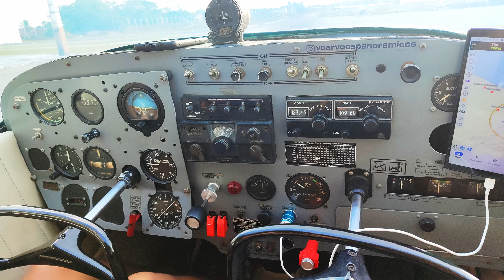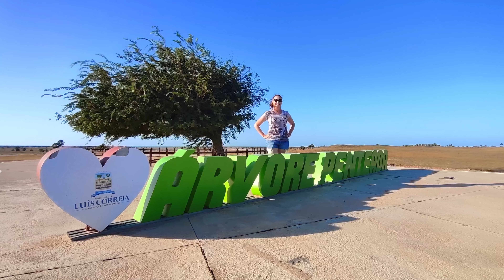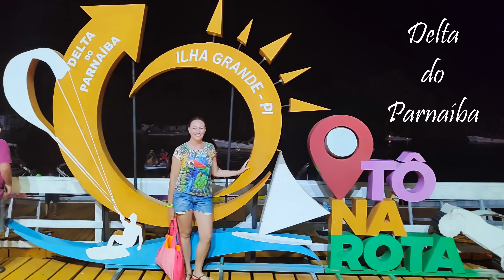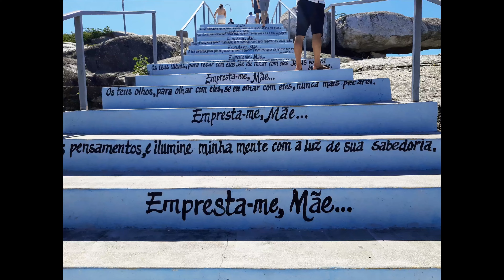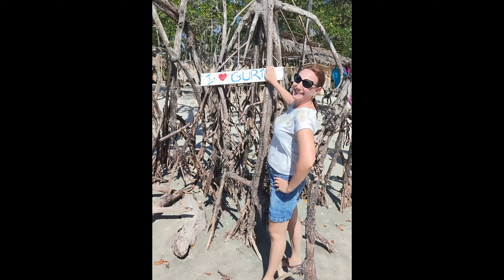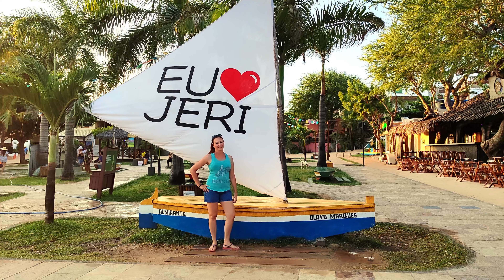Rota das Emoções 2023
VLOG das nossas férias de julho na Rota das Emoções
Maranhão - Piauí - Ceará
00:00 - Abertura
00:49 - Santo Amaro - MA
02:20 - Circuito América
03:51 - Lagoa do Reflexo
05:01 - Circuito Andorinhas
11:07 - Circuito Betânia
21:17 - Passeio Nascer do Sol
22:56 - Circuito Emendadas
26:35 - Sobrevôo Lençóis Maranhenses
28:45 - Rio Preguiça
31:23 - Lagoa do Portinho
31:33 - Árvore Penteada
31:48 - Praia do Coqueiro
33:34 - Lençóis Piauienses
35:05 - Delta do Parnaíba
36:31 - Revoada dos Guarás
37:44 - Chaval - CE
38:25 - Camocim - CE
39:24 - Lagoa Grande
40:22 - Mangue Seco
40:37 - Árvore da Preguiça
40:52 - Blue Lagoon
42:26 - Buraco Azul
43:02 - Lagoa do Paraíso
44:54 - P. N. de Jericoacoara
45:25 - Pedra Furada
46:49 - Pousada da Renata
51:14 - Jericoacoara